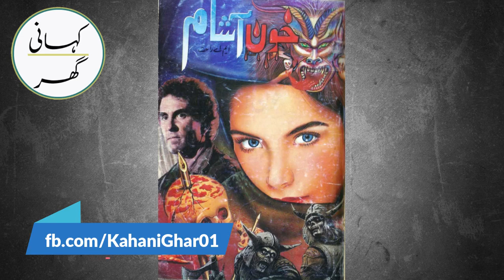43. Khoon Ashaam (خون آشام) Horror Urdu/Hindi Story by by M.A. Rahat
43. Khoon Ashaam (خون آشام) Horror Urdu/Hindi Story by by M.A. Rahat

ایم اے راحت کا لکھا ہو ایک بہترین ناول خون آشام اپنے پڑھنے اور سننے والوں کو اپنے سحر میں جکڑ لیتا ہے۔ یہ ایک ناقابل یقین اور شیطانی قوتوں کے لاتعداد بھیانک روپ، بدن پر لرزہ طاری کرنے والے جادوئی مناظر سے بھرپور اور برسوں تک فراموش نہ کرنے والا ناول ہے۔ امید ہے کہ آپ کو شکیل احمد صدیقی کی آواز میں یہ پسند آئے گا۔

Khoon Ashaam is one of the best novels of M.A. Rahat. It is an incredible and innumerable horrible form of demonic forces, full of magical scenes that make the body tremble and will not be forgotten for years. I hope you like it in the voice of Shakeel Ahmed Siddiqui.